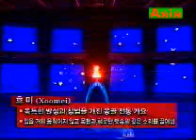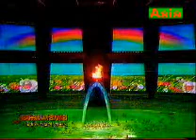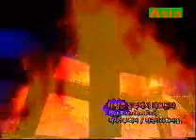THE ASIAN GAME FIRE OFF CERYMONY 4 ! ! ! !.wmv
THE  ASIAN  GAME  FIRE  OFF  CERYMONY 4 ! ! ! !.
4